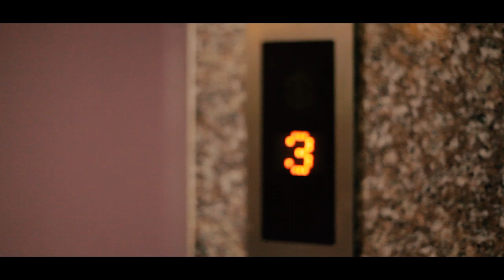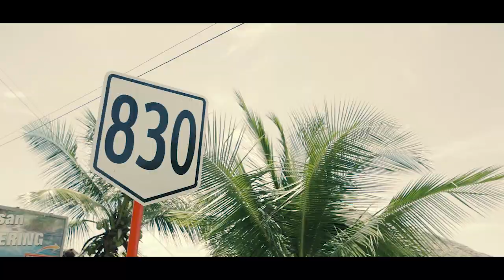YELEX CEBU ADVENTURE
This is an old adventure video way back 2016. But we would like to make this as our first uploaded video here in our channel. We will be posting our first ever vlog and videos soon, but first, let us bring you back to the past. This video brings a lot of unforgettable memories that will forever be part of YeLex.